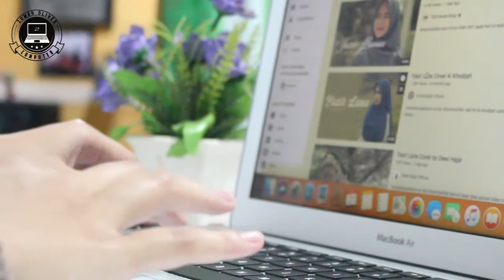Review MacBook Air 13 inch 2017 di Tahun 2021 || Lisna Aulia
MacBook Air 2017 Mulus Like New
Spesifikasi || Intel Core i5 || RAM 8GB || 128GB || Display 13'3-Inch || VGA Intel HD Graphics  600 Graphics ||
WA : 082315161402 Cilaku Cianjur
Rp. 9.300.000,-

Produser : Zumar Oliver Sykes
Editing : Zumar Oliver Sykes
Cameraman : Dendri A.F
Modeling : Lisna Aulia